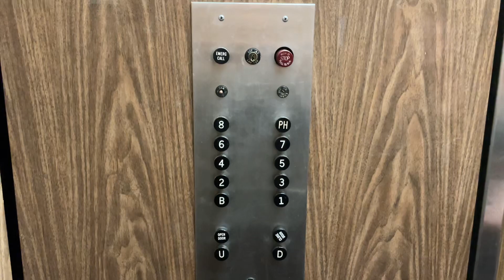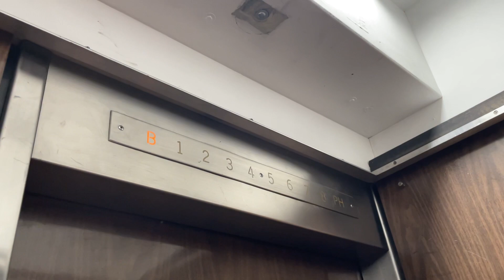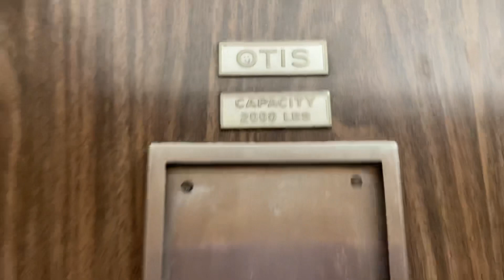Original 1965 Otis Traction Elevator @ Hightower Apartments - Denver, CO.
TECH SPECS:
Brand: Otis
Model: N1CL
Drive: AC Geared Traction
Year Installed: 1965
Floors Served: 10
Capacity: 2000 lbs
Speed: 250 FPM
Doors: Single Slide

FIXTURES:
Buttons: Otis Black Buttons
Indicator: Otis Analog Cut PI